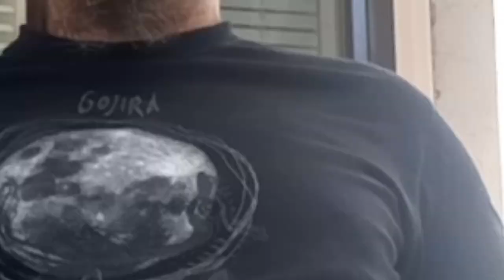Maximum Risk, Double Team, Knock Off! Apassilla on asiaa osa 6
Apassilla käsittelyssä kolme Jean-Claude Van Damme elokuvaa: Maximum Risk, Double Team, Knock Off. Kaikki sattumoisin aasialaisten ohjaajien (Ringo Lam ja Tsui Hark) luotsaamia. Mitä mieltä Apassi on?